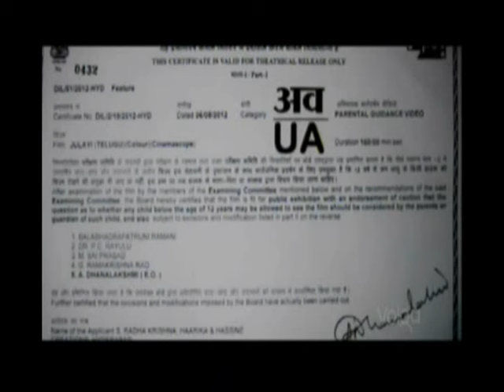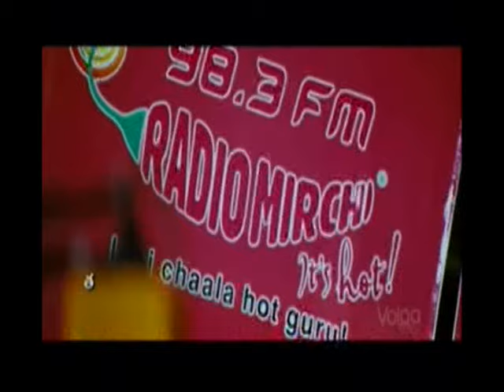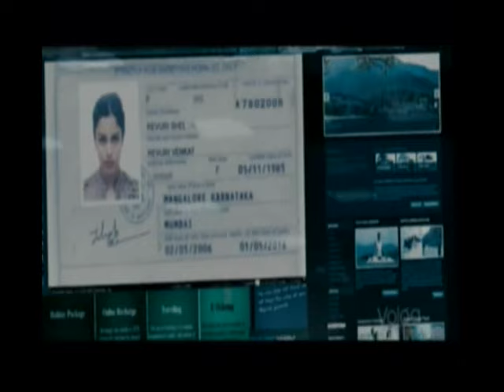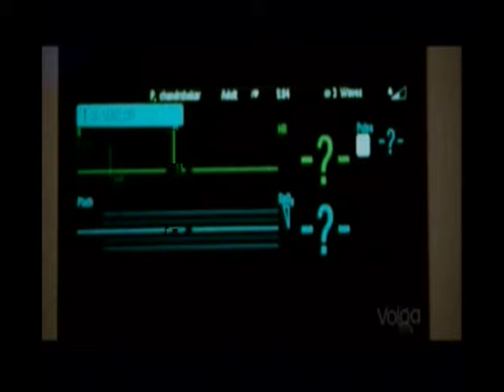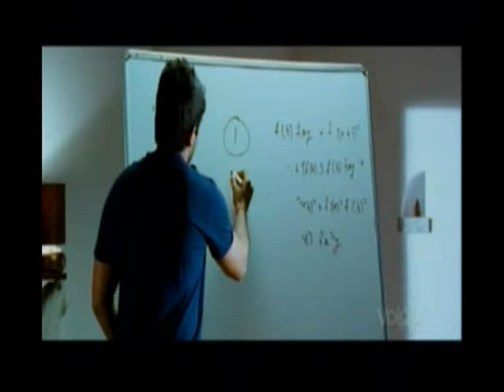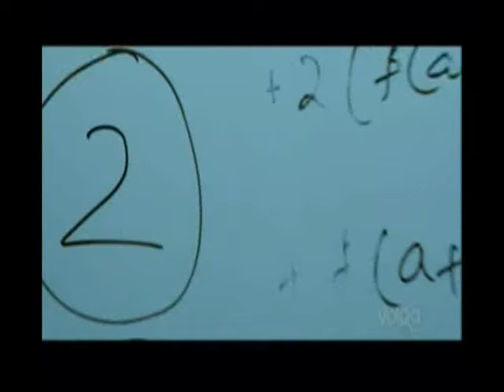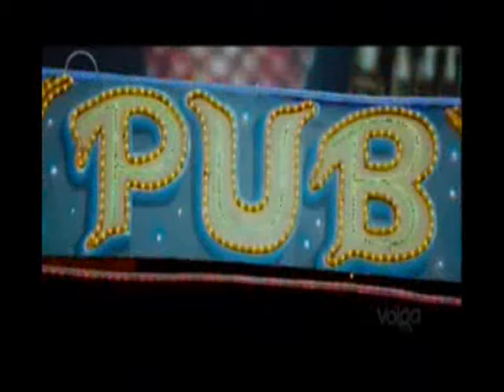DJ AFRO LATEST KIHINDI MOVIE 2018 JULAYI (NEW) 🔴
INDIAN MOVIE ((JULAYI)) 🎥

Bittu is a notorious bank robber who embezzles 15 billion in a daring bank heist. He runs into an unlikely nemesis. An enraged Bittu swears revenge.

Receive updates first.